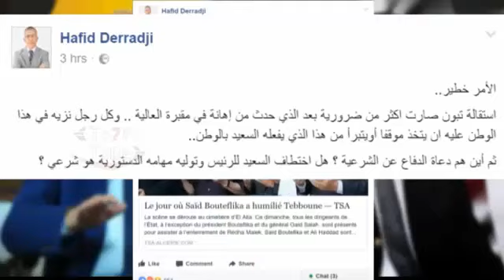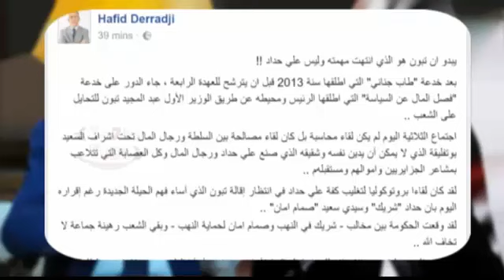حفيظ دراجي يوجه رسالة لعبد المجيد تبون ويترجاه ليستقيل بسبب تدخل السعيد بوتفليقة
الشاب فيصل الصغير nadir cheb houssem cheb djalil way way tawtaw  عبد المجيد تبون سيدي السعيد علي حداد hicem smati 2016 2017